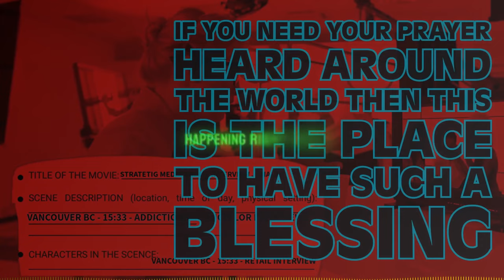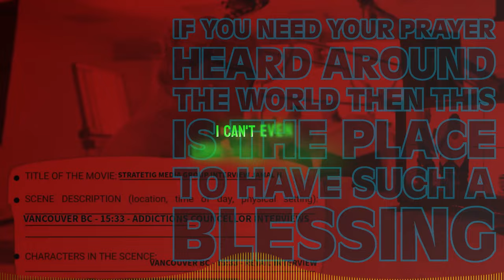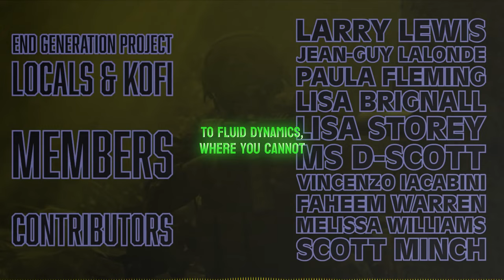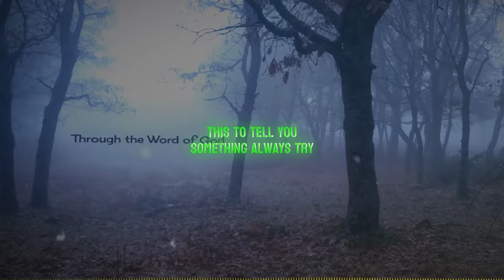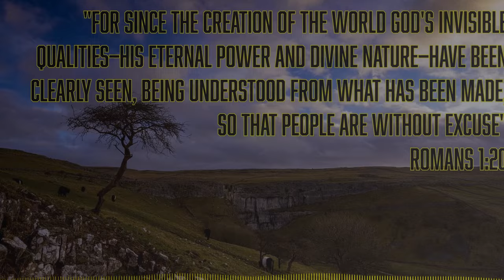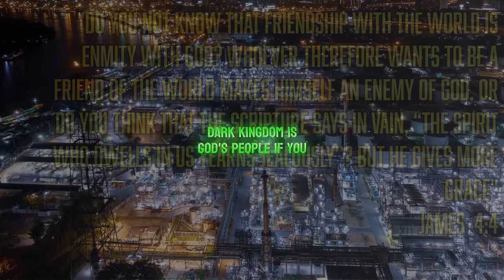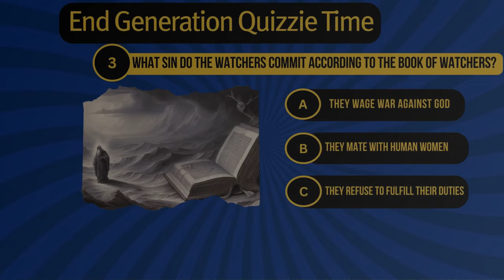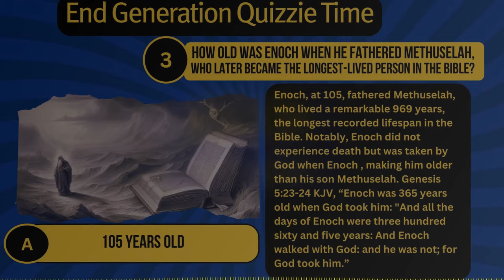Do You Really Understand the Urgency of Preparedness?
Do You Really Understand the Urgency of Preparedness? | EP#59

DESCRIPTION
Unveil the imminent threat to GPS and navigation systems in our latest discussion! 🌟 Michael from Council of Time warns & sheds light on the perilous state of the magnetosphere, a result of the sun's interactions with external forces. Brace yourselves for potential disruptions across all systems, as global auroras emerge as telltale signs of impending chaos. With solar activity eluding conventional tracking methods, forecasting becomes a daunting challenge. Join us as we delve into the urgency of preparedness and explore accurate forecasting techniques. Don't miss out on this vital conversation about the looming crisis! 🚀

Chapters:
00:00:00 - Intro
00:02:00 - Skip intro
00:14:59 Things are becoming
00:31:18 Because it is going to happen
00:45:39 Don't get intertwined
01:04:20 Who lit that fire then?
01:19:43 No one is forced to hell
01:31:10 Through their complex thinking
01:34:06 Outro

🎙️ Elevate Your Content with Videobolt: Unlock Customizable Templates for Music Videos, Podcasts, Business Branding, and More! Say goodbye to hours of editing and hello to professional-looking content.

Mike from Around the World (Mike from COT, MFATW), Michael  of the Council of Time, passionately engages in not-for-profit work through online Bible study, talks, and Biblical prophecy. In our estimate Michael is one of the most important Christian apologists of our time. Any views or opinions expressed by End Generation Project are solely its own and do not represent those of the Council of Time. This disclaimer ensures clarity regarding the independence of End Generation Project from COT's official positions and beliefs.Visit their website for any inquiries or more insightful content. 🎙️